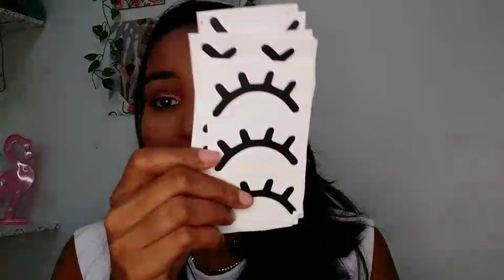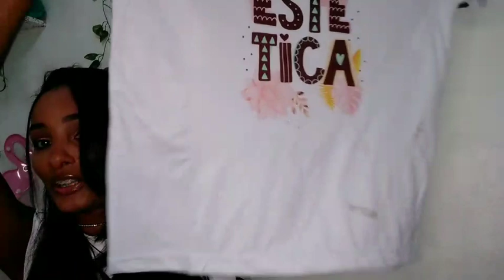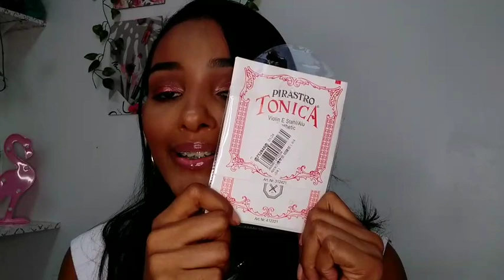Vale super a pena -- SHOPEE